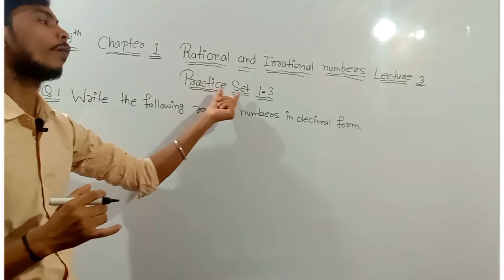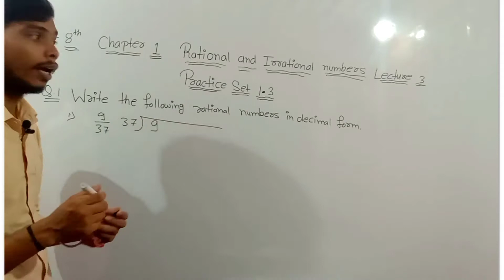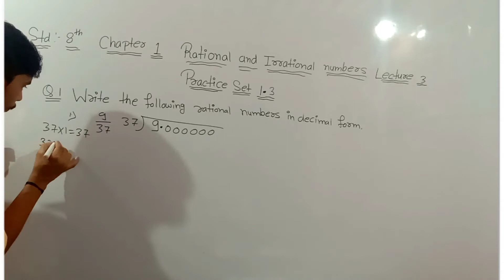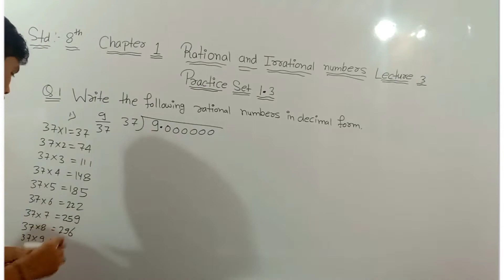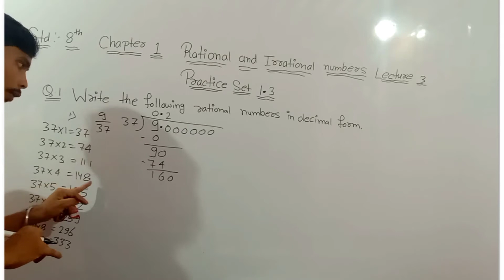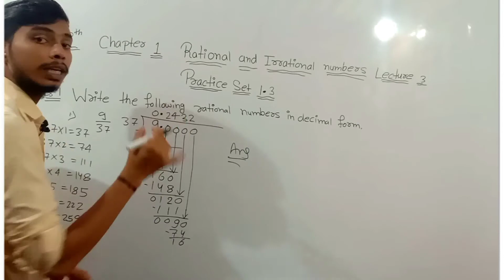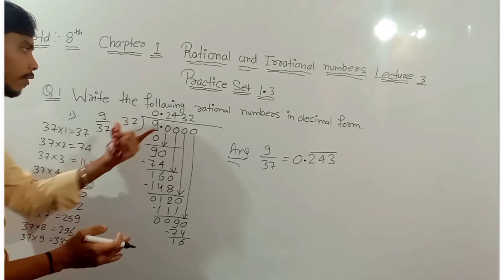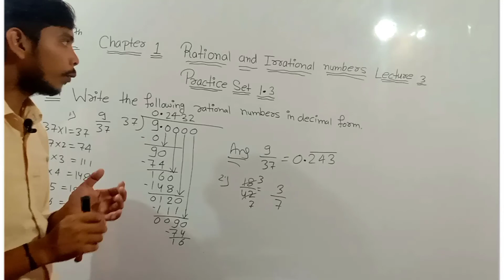8th Maths | Chapter 1 Rational & Irrational Numbers | Lecture 3 By Deepak sir | Maharashtra Board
8th Maths | Chapter 1 Rational & Irrational Numbers | Lecture 3 By Deepak sir | Maharashtra Board

This video explains Mathematics Class 8 Chapter 1 Rational and Irrational Numbers PS 1.3 for Maharashtra State Board.

Hi Everyone.
I am Deepak Maurya.
welcome to SD TECH.
In this Video you will get Lecture video of 8th Maths Chapter 1 Rational & Irrational Numbers Lecture 3 By Deepak sir maharashtra board.

1. rational and irrational numbers class 8 practice set 1.1
2. class 8 math chapter 1 rational and irrational numbers practice set 1.3
3. class 8 math chapter 1 rational number in hindi
4. class 8 math chapter 1.3question 7
5.. class 8 math chapter 1.3 question 10
6. class 8 math chapter 1.3 question 6
7. class 8 math chapter 1.3 part 1
8. class 8 math chapter 1.3 part 2
9. class 8 math chapter 1.3 question 5
10. class 8 math chapter 1.3 bihar board
11. class 8 math chapter 1.3 in hindi
12. class 8 math chapter 1.3 question 4
13. class 8 math chapter 1.3 question 3
14. class 8 math chapter 1.3 question 2
15. class 8 math chapter 1.3 part 3
16. class 8 math chapter 1.3 question 1
17. class 8 math chapter 1.3
18. class 8 math chapter 1 exercise 1.3
19. SD TECH DEEPAK SIR
20. sd tech deepak maurya
21. 8th Maths lecture videos maharashtra board
22. 8th Maths Chapter 1 Rational & Irrational Numbers Lecture 2 By Deepak sir maharashtra board
23. 8th Maths chapter 1 Rational & Irrational Numbers full Chapter Explanation
24. Rational number and Irrational Numbers Full Explanation in hindi